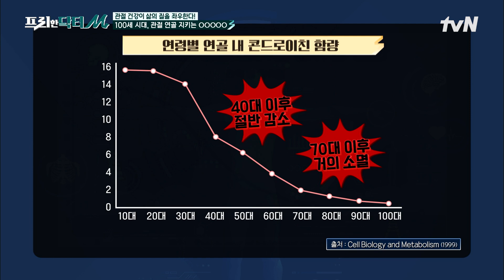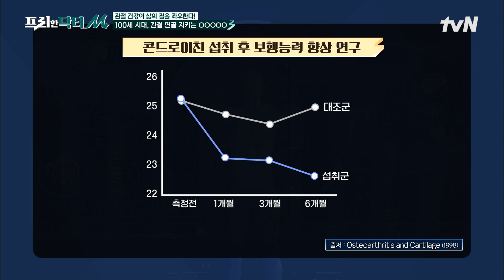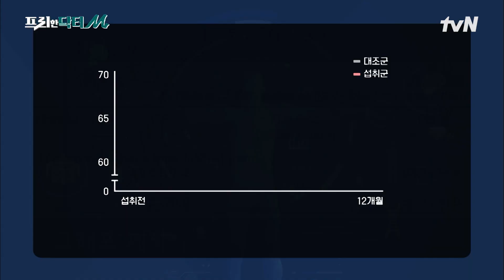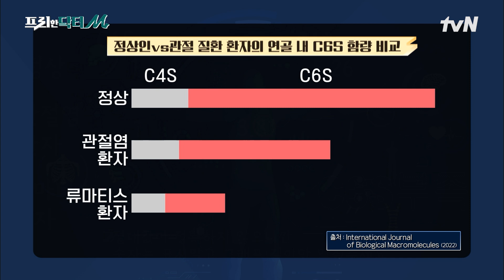관절 통증 완화에 효과甲 '콘드로이친' 특히 전문의가 추천하는 OO 콘드로이친은?! #[tvN]프리한닥터M EP.81 | tvN 221128 방송